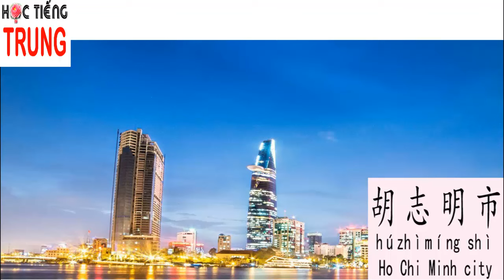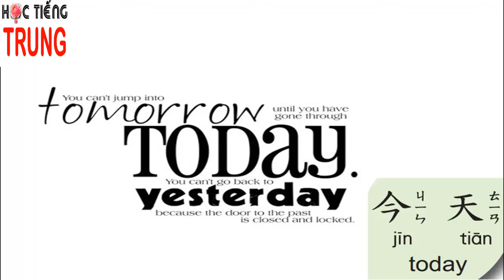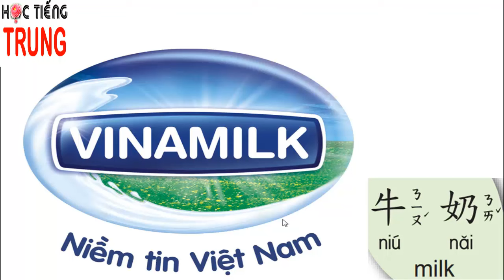Bài 2– học tiếng Trung qua hình ảnh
Đến với Bài 2– học tiếng Trung qua hình ảnh, Bình sẽ đồng hành cùng Quý Vị qua 20 từ có hình ảnh minh họa. Chúng ta sẽ cùng nhau đọc , đánh vần phiên âm và giải nghĩa, mở rộng ý nghĩa từ (nếu có). Lời khuyên đưa ra cho Quý Vị là nên nghe và xem vài lần, sau đó chỉ nghe và ghi lại phiên âm, nếu có vấn đề chưa rõ Quý Vị có thể để lại comment bên dưới, Bình sẽ cố gắng sắp xếp và trả lời sớm.

Skype: tuyetbinh242